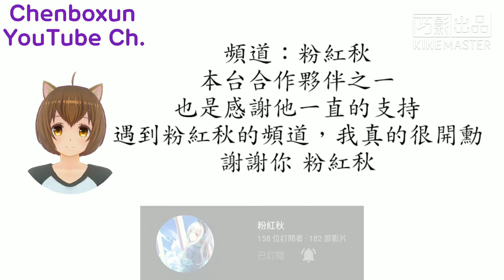【陳柏勳】你們會幫我達到1000訂閱嗎？ft.@ED996 @rur6tpxman (阿祐) @oof171 @NightSkyDiamond 粉紅秋 小遙實況台 ~~~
👇台主是哪裡人？👇
❌中國(China)

副台主👉GTA5台灣警察大隊

合作夥伴👉GTA5台灣警察大隊